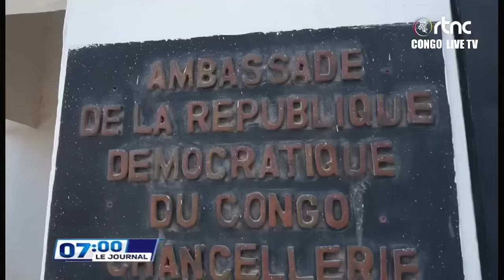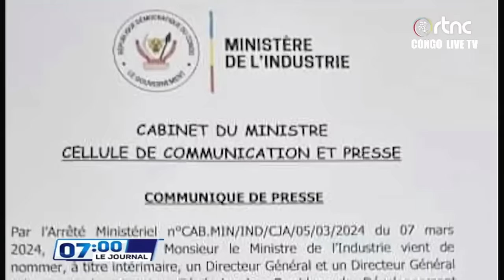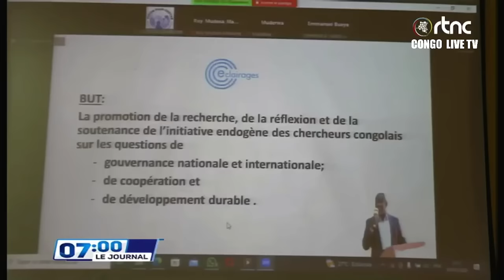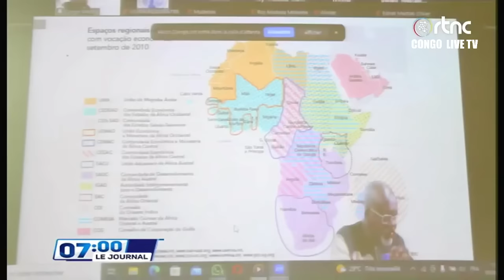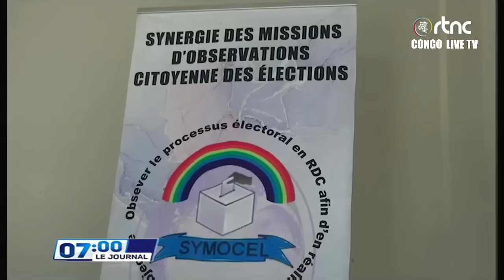🔥URGENT : GUERRE RWANDA-RDC, GRAND TRIOMPHE DIPLOMATIQUE POUR LE Pdt FELIX TSHISEKEDI BRAVOOO